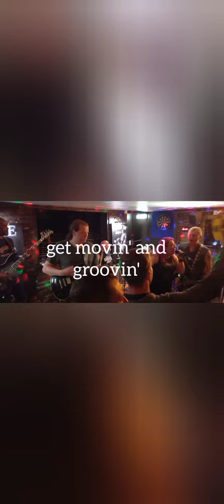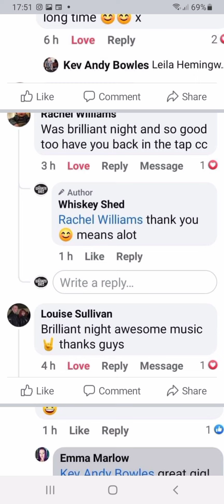Whiskey Shed promo video. Hope you like it.